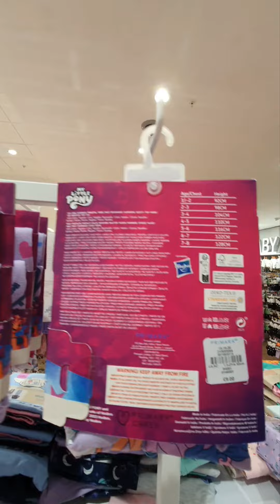Children's Trends Disney Pyjamas Primark Collection 2024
Shopping haul Disney Collection Girls Pyjamas 2024 at Primark